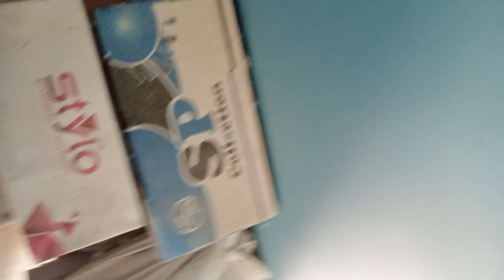Love Birds Ka winter ka Best Soft food😍 birds Best Soft food 🥝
Asslamualaikum friends! I am here for you with all of my passion. My goal is to build a community that love pets and want to see content regarding pets. I will be sharing pets vlogs and All information in accordance with birds and animals that you will love to watch. I hope we will be like a family and i will consider you as my partners. This is just a start i want you guys to get engaged with our family and share my chanel to make it vast This will give me more energy to work hard to give my best as it should be. Thats it! Have a nice day😍

love birds soft food for chicks
cocktail chick
cockatiel ka soft food
love birds winter soft food
birds nesting
birds winter soft food
cockatiel winter soft food
albino red eyes
albino red eyes price
pastel ino
Malik Ahmer vlog
vlog